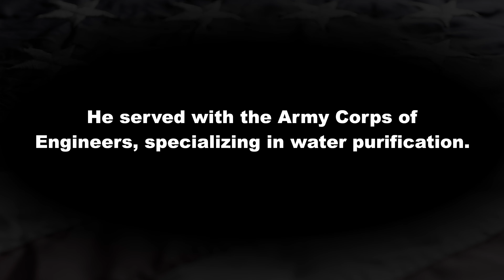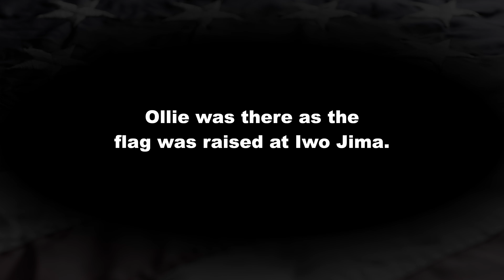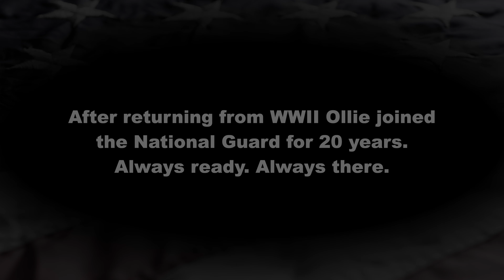Oliver "Ollie" Babbitts I VMLC Honoree 2023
Oliver "Ollie" Babbitts dedicated his entire life to serving and honoring his country with the utmost honor. A native of Wisconsin, he followed in his father's footsteps and joined the military as a teenager. Ollie served with the Army Corps of Engineers stationed in Iwo Jima. One of the most significant moments in his life was when he watched the flag being raised at Iwo Jima from a boat, a moment he will never forget. Ollie was there to purify the water, and he ensured everyone had access to it. Ollie went on to proudly serve in the National Guard for 30 years.